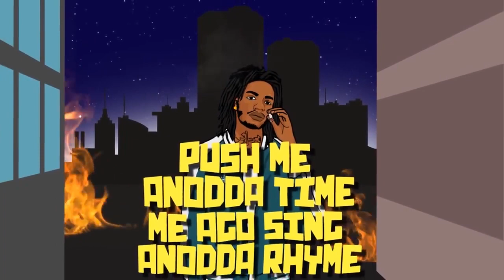Alkaline DISRESPECT Bounty Killa